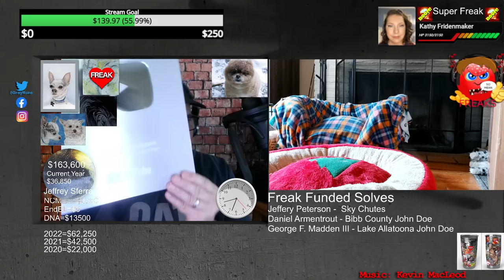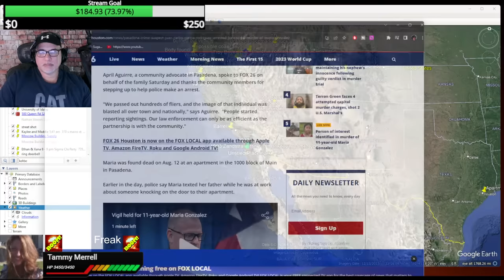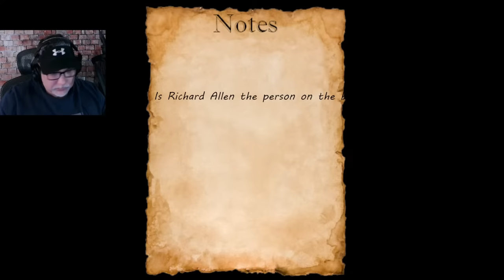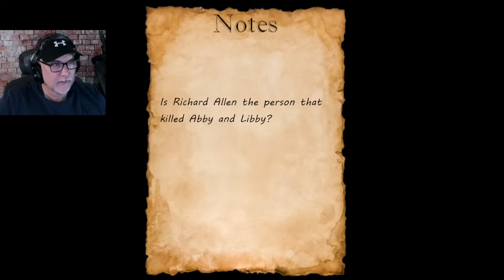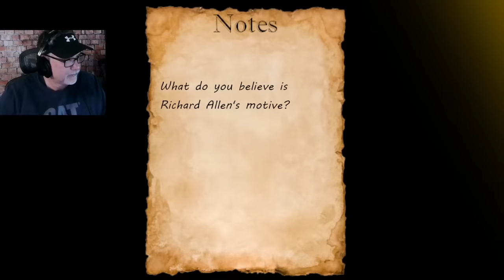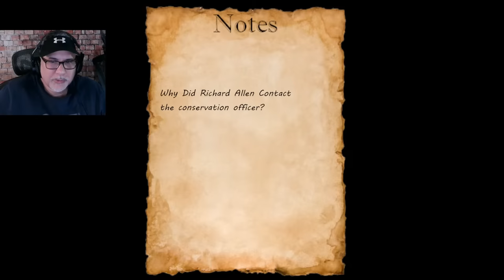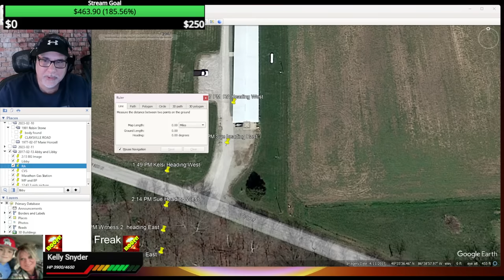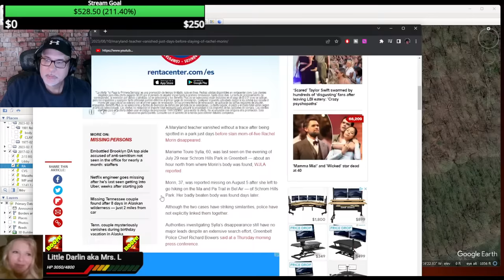Delphi Murders Richard Allen Discussion - Juan Carlos Garcia-Rodriguez Arrested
Dyatlov Pass
Death of nine

CrimeCon promo
3MEN20

car jumper
httpsamzn.to33VeUhz

My Gear!
Mavic Mini

Razer Kiyo

Yamaha MG10XU